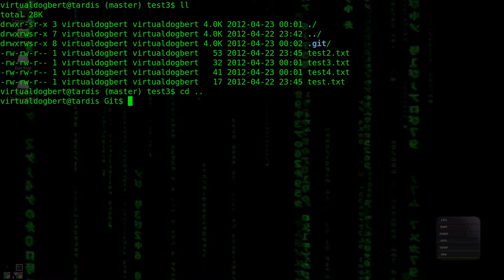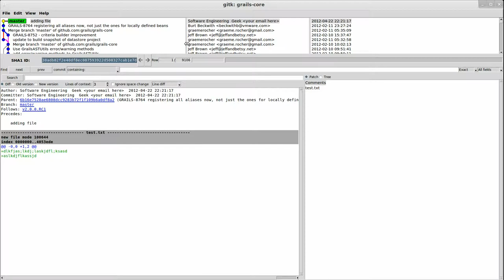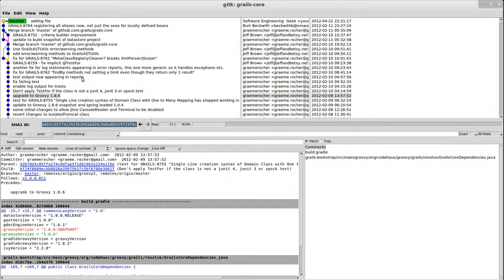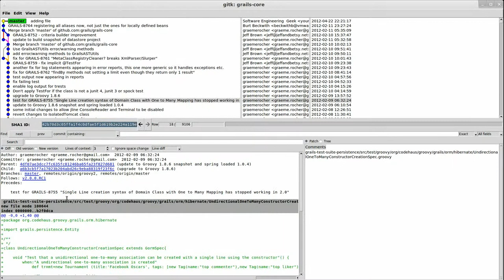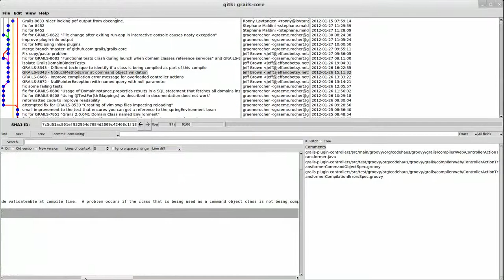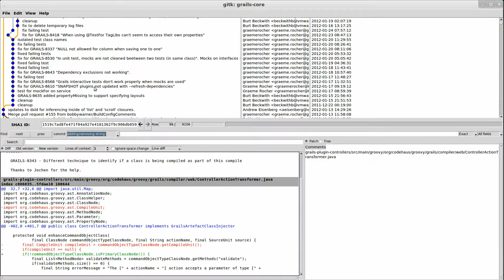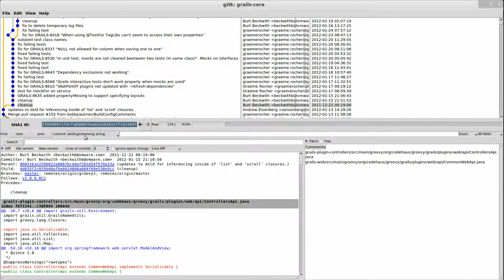SE GEEK Episode 15 rant on commit messages (byte)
In this episode I more less go on a rant on the importance of commit messages. and how they should be. This episode applies to any version control system, not just git.